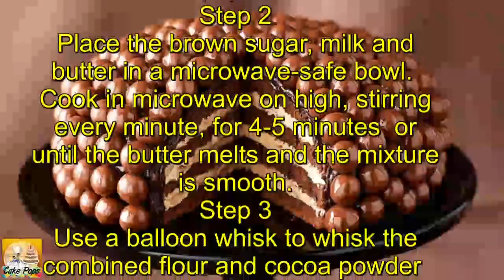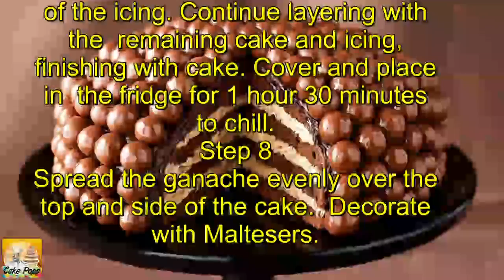Amazing Maltesers cake